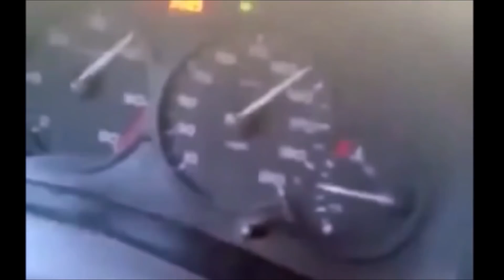Los Videos mas Asombrosos de Youtube 6 Videos Raros y Virales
Los Videos mas Raros del Mundo, Videos Increibles, Videos Asombrosos, Videos Sorprendentes y Videos Inexplicables
Esta es una selección de los videos extraños del mundo, que no encuentras facilmente en la web.

Hormigas hacen ofrenda a cadaver